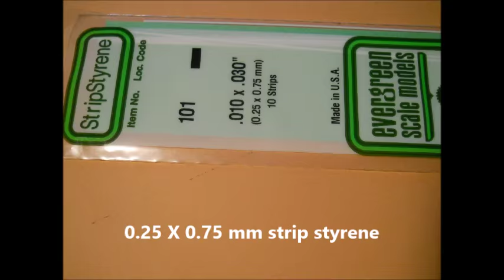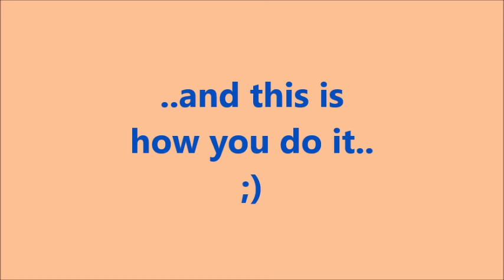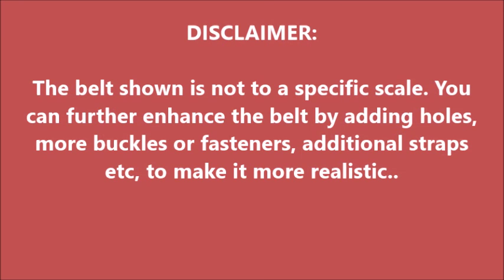HOW TO: Make 'Basic' Seatbelts & Harnesses (1/48 Scale or larger)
This video only shows how to make the basic belt / harness. You can further enhance your finished belt by making holes and / or adding extra straps, buckles and fasteners etc.

All other photos and video clips are my own

BMVideos 2016